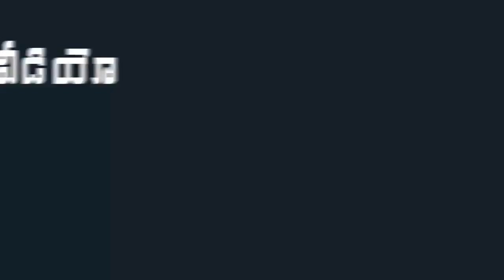AP CM YS Jagan Meet Challa RamaKrishna Reddy Family Members | Mana Aksharam